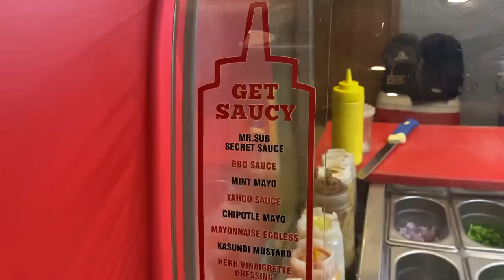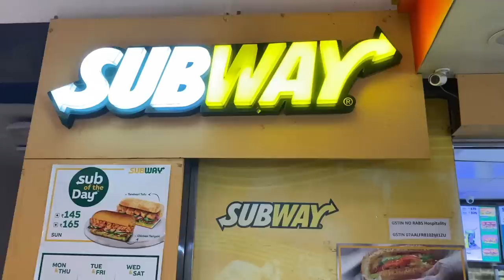Subway VS Mr Sub (ONLY VEG) || Comparison Video || Best Sub Sandwich, Chocolate Cookie, Salads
Happy Eating ♥️